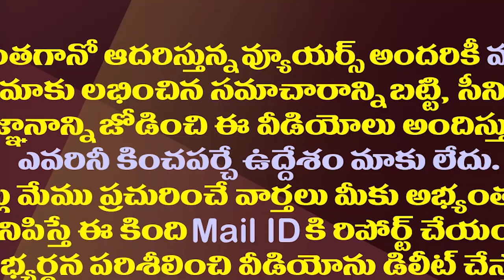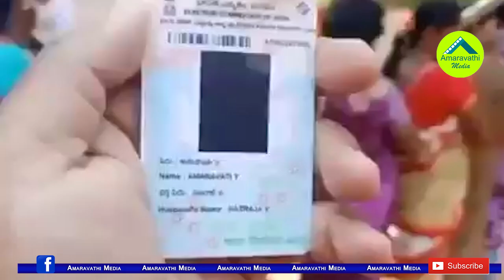ఇంతకీ తిరుపతిలో ఆ దొంగ ఓటర్లు ఎవరు?| Who Are The Fake Voters In Tirupati By-Election?